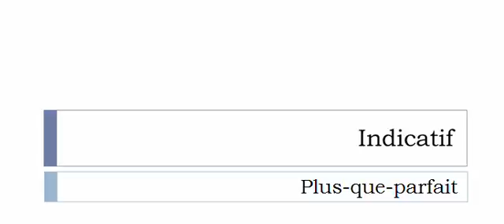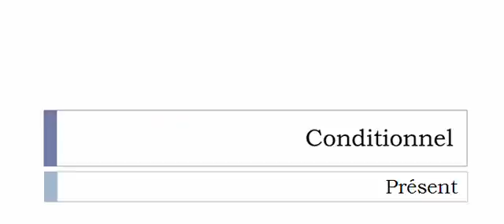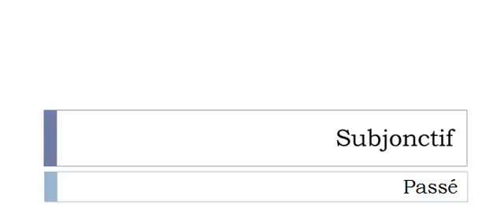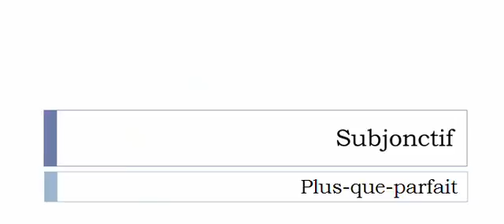Aprender francês = Conjugação = Balancer